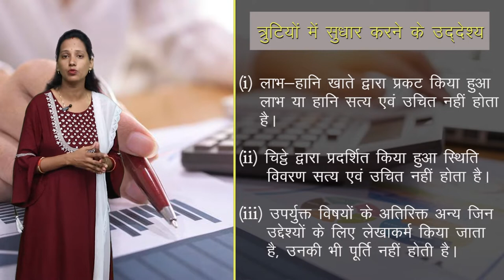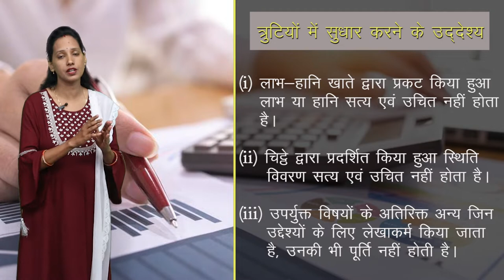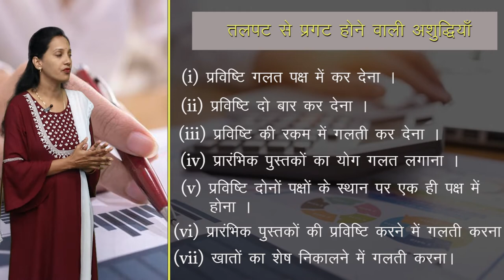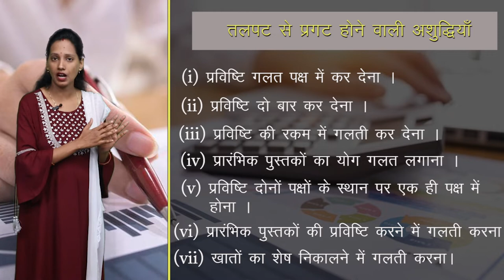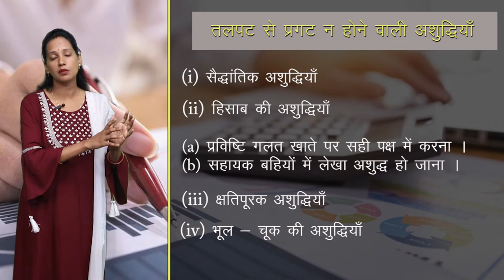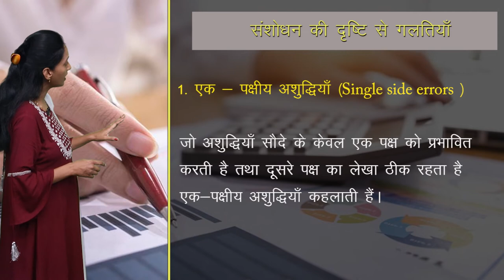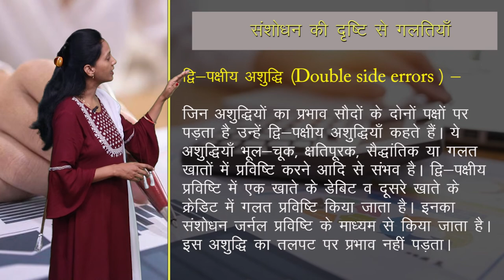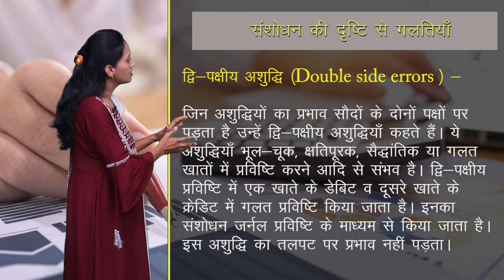CLASS 11th | ACCOUNTS | CHAPTER - RECTIFICATION OF ERRORS | अशुद्धियों का सुधार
CLASS 11th | ACCOUNTS | CHAPTER - RECTIFICATION OF ERRORS | अशुद्धियों का सुधार | 1